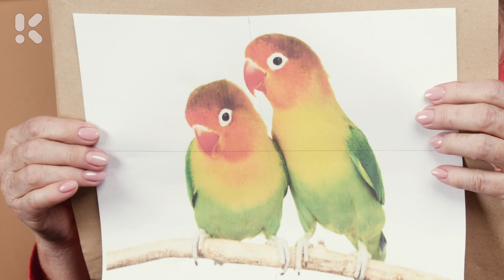Kreslení pravou hemisférou 5 - kočka, laň a veverka (2. díl)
Ve 2. dílu se dozvíte, co znamenají pojmy primární, sekundární, terciální a komplementární barvy a jak je v malbě využívat.
V kurzu „Kreslení pravou hemisférou 5 - kočka, laň a veverka" vás Petra Cibulková naučí nakreslit pastelem kromě kočky, laně a veverky s motýlem také papoušky. Papoušky si vyzkoušíte hned v úvodní části zdarma a naučíte se nakreslit podle barevného kruhu i jejich barevný negativ. Petra vám vysvětlí, co jsou komplementární barvy a jak s nimi pracovat.

Pochopíte, jak vzniká barevný kruh a jak ho používat. Schopnost sladit barvy je umění i věda, ale podle návodů z kurzu se naučíte barvy správně kombinovat. Bude se vám to hodit nejen při kreslení a malování, ale i v osobním i pracovním životě.

V kurzu se dozvíte:
- co to jsou komplementární barvy
- jaké barvy a pomůcky potřebujete na kreslení pastelem
- co je barevný kruh a jak s ním pracovat
- v čem je kreslení zvířat odlišné od kreslení jiných motivů
- jak při kreslení využít propojení obou mozkových hemisfér
- jak přenést předlohu na papír
- jak nanášet a míchat pastelové barvy

Lektorka Petra Cibulková vás provede krok za krokem technikou kreslení pastelem. Od přípravy na kreslení přes informace o používání pastelových barev až po umělecké zpracování kresby pastelem.

Ať už máte za sebou některý z kurzů kreslení pravou hemisférou nebo ne, tento kurz vás naučí techniku kreslení zvířat a kreslení pastelem za využití metody kreslení pravou hemisférou. Díky tomu si budete umět nakreslit svého zvířecího mazlíčka tak pěkně, že se stane ozdobou na některé ze zdí u vás doma. Petra Cibulková je asi nejznámějším českým umělcem, který vyučuje kreslení pravou hemisférou tak, aby to zvládl úplně každý.

KPR CIBP PAST N2